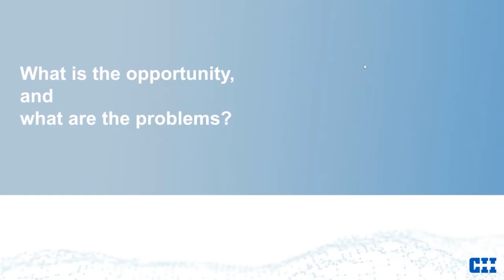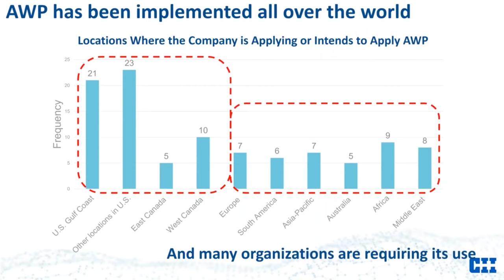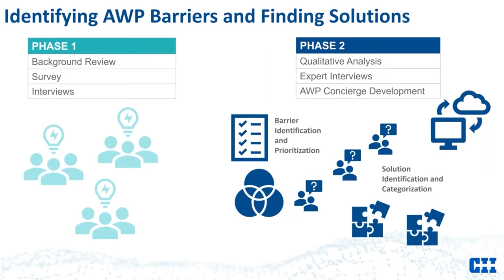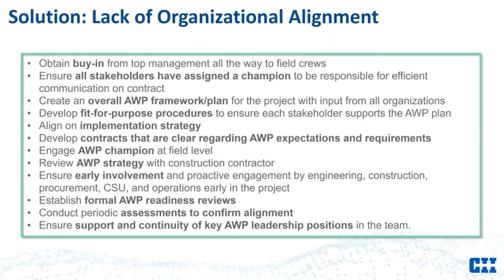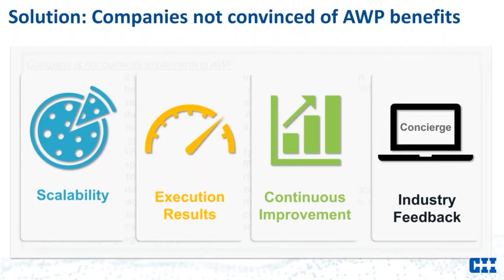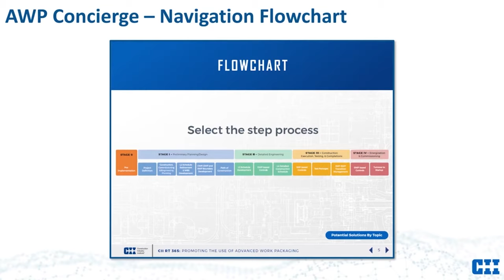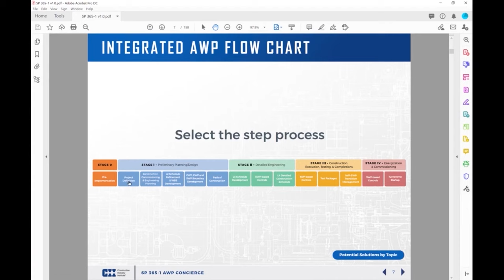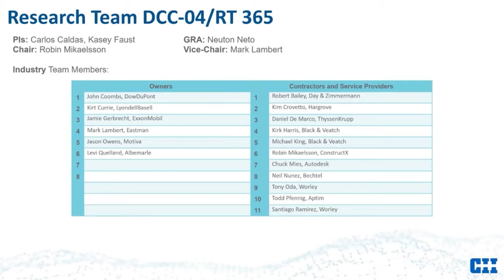Promoting the Use of Advanced Work Packaging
Advanced Work Packaging is a CII Best Practice that promotes a disciplined process to systematically align disciplines across the project life cycle. AWP has been shown to improve the project delivery process, yet many organizations choose not to use it or remain unaware of its potential. RT-365 developed strategies and tools to promote the use of AWP, and then concentrated these resources into its AWP Concierge. Learn how this new CII resource can drive AWP implementation at your operation.

CII’s Downstream & Chemicals Sector hosted this webinar and provided its presenters.

Jamie Gerbrecht, ExxonMobil Global Projects Company
Michael King, Black & Veatch
Mark Lambert, Eastman Chemical Company; Team Vice Chair
Robin Mikaelsson, AWP University; Team Chair
Neil Nunez, Bechtel Group, Inc.